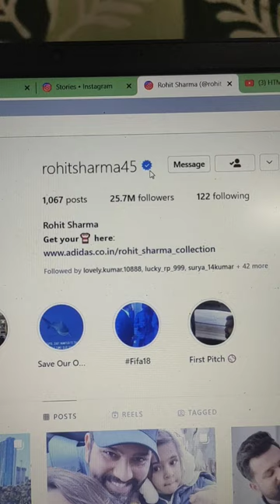Try this Official blue tick